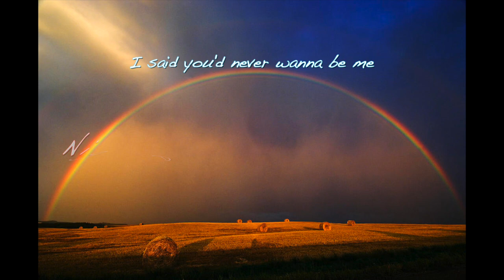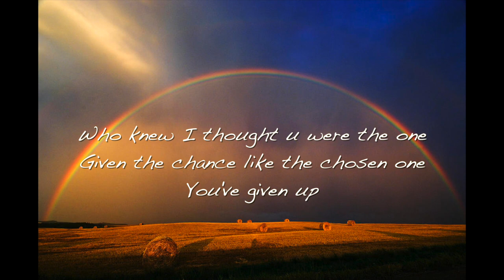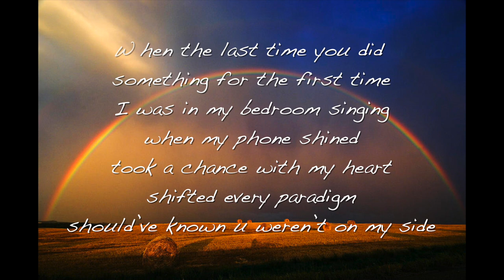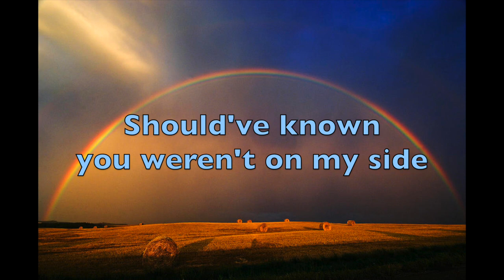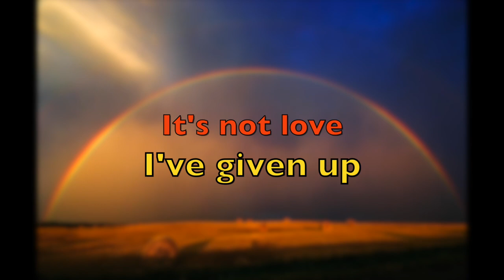Daydreams - Sooper (Official Lyric Video)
3rd song of the month! Hope you are all staying safe during these times.